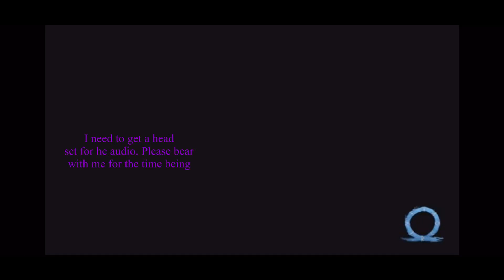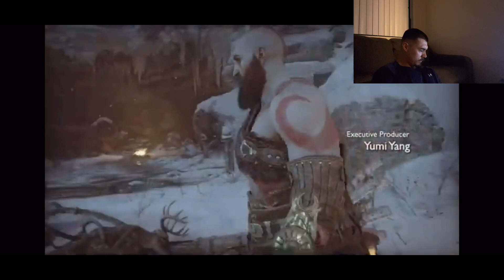Very Excited To Start This Series! | God Of War Ragnarok Ep 1